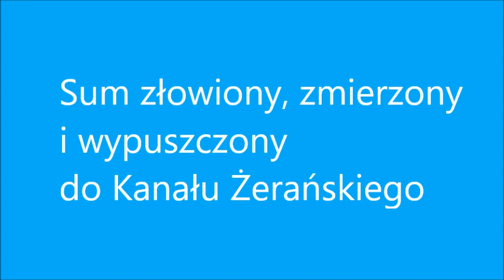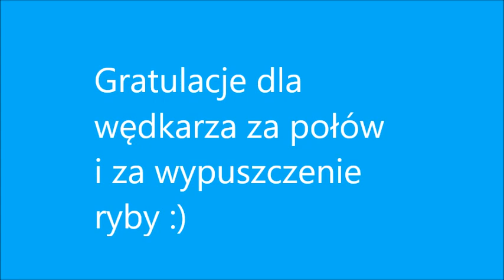Sum ponad metrowej dlugości złowiony w Kanale Żerańskim w Nieporęcie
Wędkarz na wysokości osiedla Głogi w Nieporęcie w sierpniu 2018 roku złowił suma, który miał ponad metr długości. Złowił też w tym miejscu szczupaka o długści 80 cm. Obydwie ryby, dzięki Wędkarzowi wróciły do wody. Gratulacje za postawę fair play dla wędkarza.